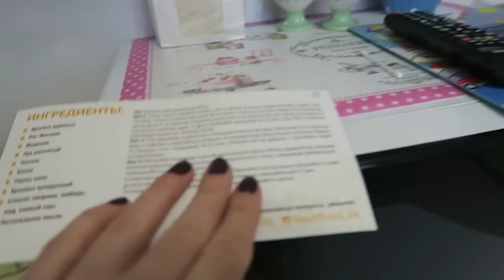VLOG: Побывала у стилистов из Парижа / Вкусные куриные крылышки /